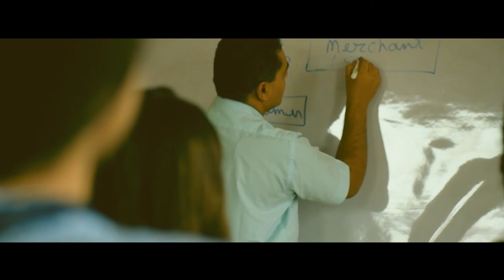VIS E12. Illustrious Personality: Mr Sanjay Banerjee. Concept & Creation: Dr Ambrish Saxena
Vibrant India Series – An online series for interaction with illustrious personalities and getting inspiration from their life and work
A celebration of 75 years of Independence – Azadi ka Amrit Mahotsav
An endeavor of DME Media School, Delhi Metropolitan Education, Noida